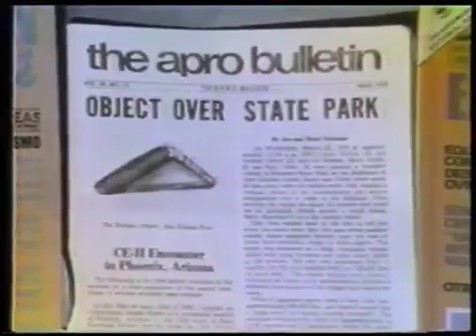UFO sighting Guatemala 1976 | Real UFO (The UFO God)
UFO sighting Guatemala 1976.